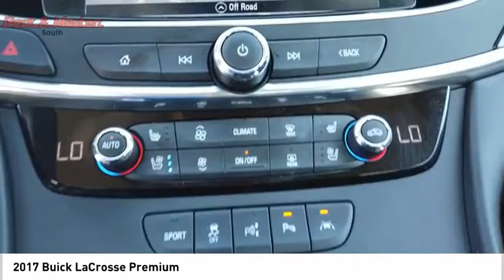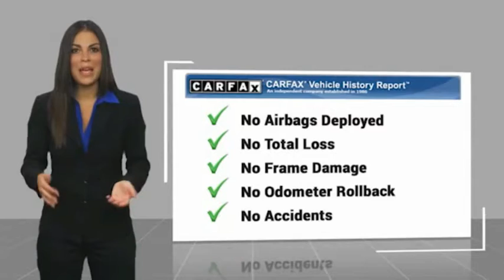2017 Buick LaCrosse P10415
2017 Buick LaCrosse Premium

When you're ready for an automotive upgrade, try this 2017 Buick LaCrosse Premium on for size, which features a backup sensor, ventilated seats, push button start, remote starter, backup camera, blind spot sensors, parking assistance, braking assist, dual climate control, and stability control.  It has a 6 Cylinder engine.  It also includes Roadside Assistance, Courtesy Transportation.  This vehicle also comes with 12,000 warranty miles and has been subjected to a rigorous, 172 -point inspection for condition and appearance.  With a 5-star crash test rating, this is one of the safest vehicles you can buy.  Flaunting a ravishing black exterior and a black interior.